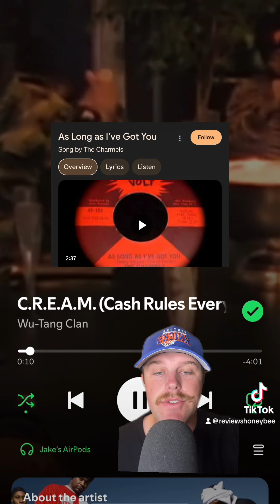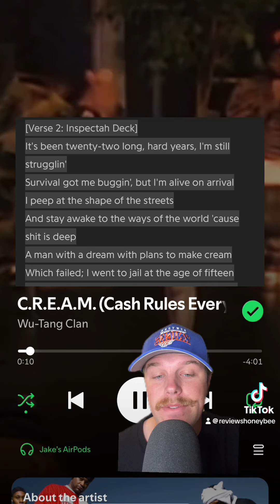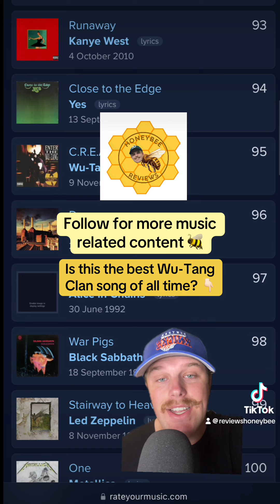C.R.E.A.M by Wu-Tang Clan, REVIEWED